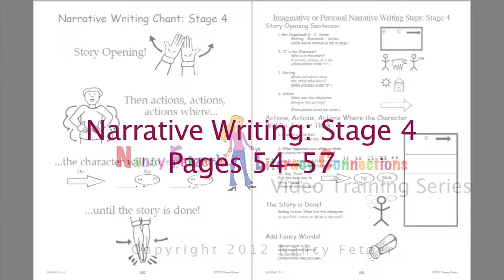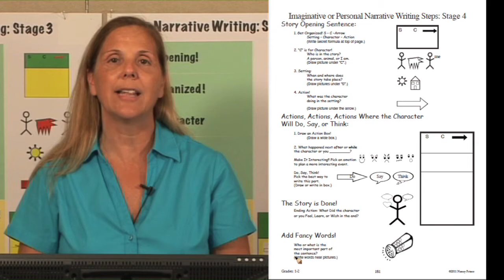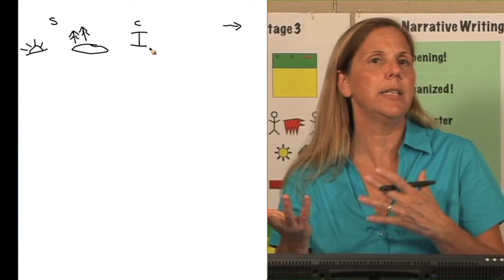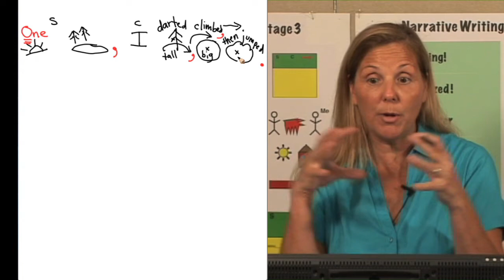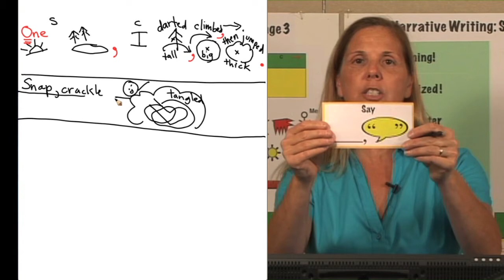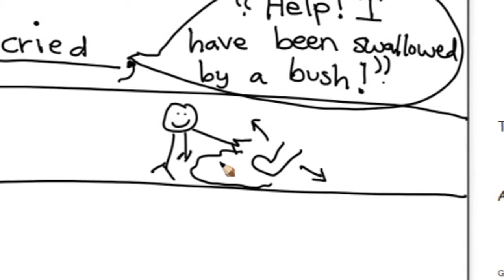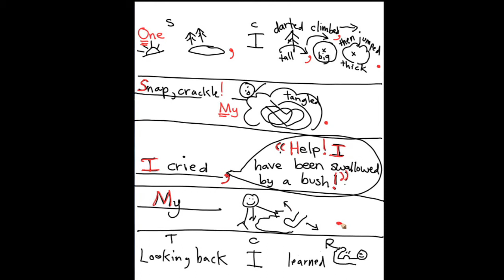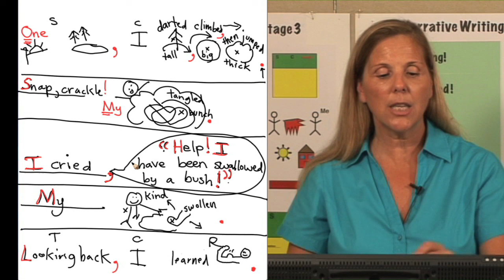2-3 Narrative Writing Stage 4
In this video, Nancy Fetzer is referring to her Writing Curriculum Manual. All of her videos are aligned to her manuals. then (on the navigation bar) select "Online Training". You will find the Writing Curriculum Book, and her FREE online videos listed (in the order presented in her manual) to teach you dynamic and interactive writing strategies.